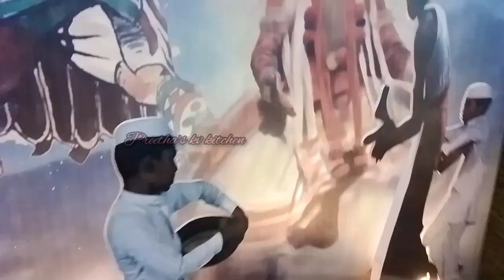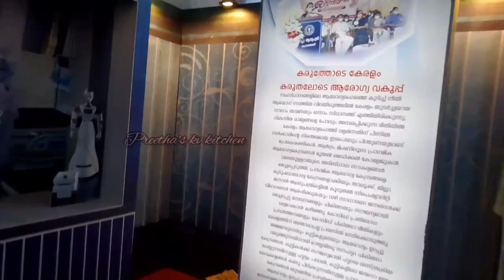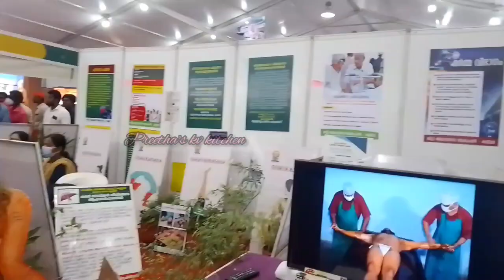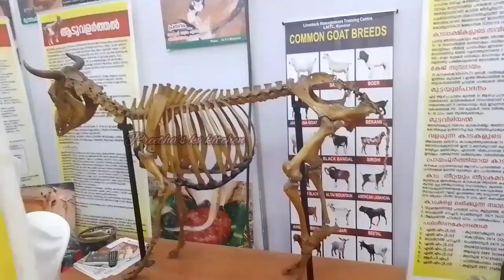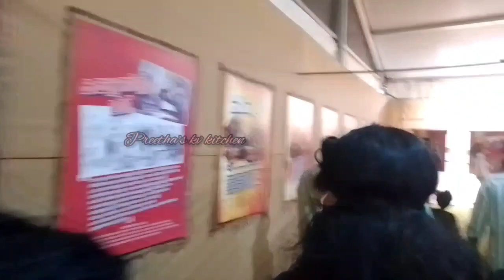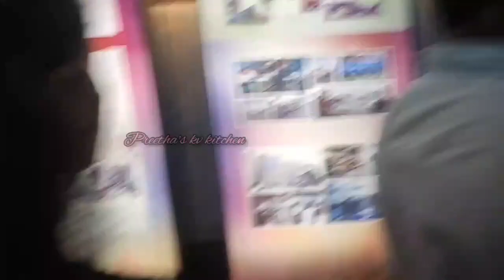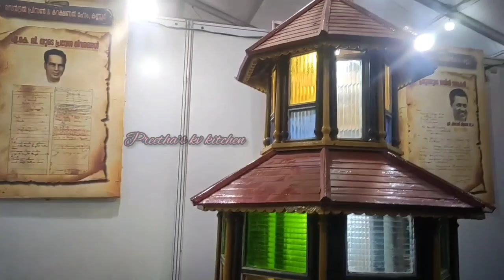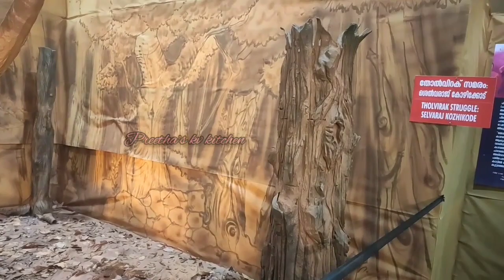Ende keralam Kannur Exhibition|കണ്ണൂരിൽ നടന്ന എന്റെ കേരളം Expo 2022|preetha kv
എന്റെ കേരളം